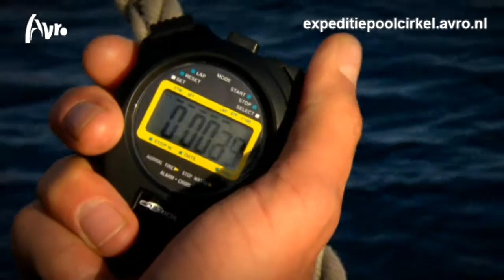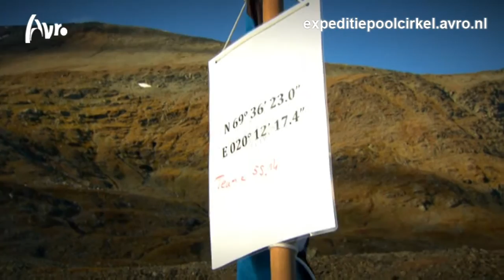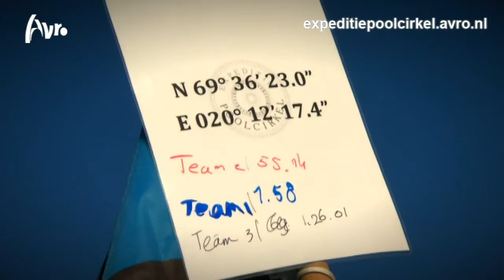Expeditie Poolcirkel - Aflevering 3 - Vlaggendragers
Voor de groepsopdracht worden de kandidaten in drie groepen van drie verdeeld. Elke groep krijgt een vlag, die met behulp van GPS en een vlot zo snel mogelijk bij Lauren moet worden gebracht. Maar om zover te komen moet een loodzware tocht over de Lyngen Alpen worden afgerond.

Over de Expeditie Poolcirkel:
In Expeditie Poolcirkel nemen tien Bekende Nederlanders het, onder barre omstandigheden, tegen elkaar, zichzelf en de ijskoude elementen op. Het programma speelt zich af in de koudste gebieden langs de poolcirkel en wordt gepresenteerd door Lauren Verster.

De karavaan met de deelnemers trekt door Noorwegen, Zweden en Finland. Vertrekpunt is de ruige kust van het mythische Spitsbergen. Heli's, boten en sneeuwscooters zijn transportmiddelen die worden gebruikt, maar de hoge bergen, adembenemende gletsjers, ijskoude grotten en kolkende rivieren vragen constant het uiterste van de Bekende Nederlanders.

Niet alleen fysieke kracht is van belang, ook psychologie en strategie spelen een belangrijke rol. Naast individuele proeven, vaak gerelateerd aan de lokale gebruiken en cultuur van Lapland, zijn er ook groepsopdrachten. Zowel de individuele prestaties als het teamspel bepalen elke week de positie van de kandidaten op de ranglijst. Die ranglijst kan in elke aflevering flink wijzigen. Elke aflevering moeten de twee laagst gepositioneerde deelnemers tegen elkaar uitmaken wie de avonturenreeks moet verlaten. Uiteindelijk bereiken slechts twee kandidaten na een barre tocht van twintig dagen het eindpunt, een van hun wint Expeditie Poolcirkel.

De deelnemers:
Amanda Krabbé-Beekman
Charlie Chan Dagelet
Claudia Schoemacher
Dean Saunders
Frederik Brom
Gerald Sibon
Kim Kötter
Paulien van Deutekom
Ron Link
Unorthadox